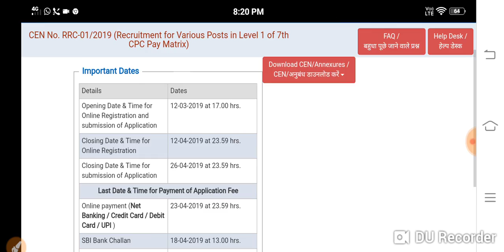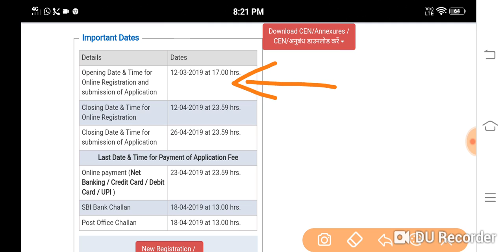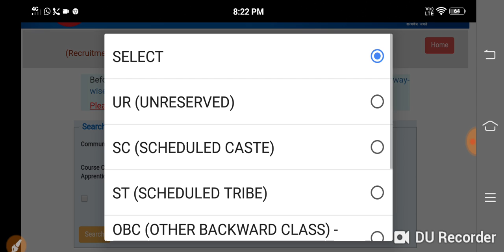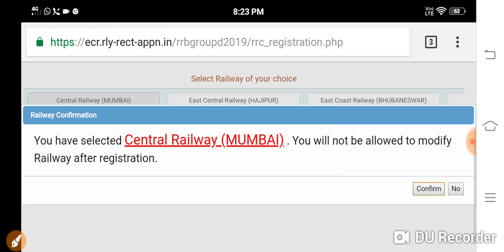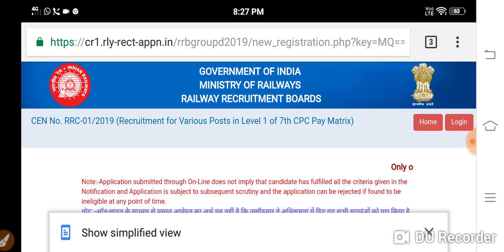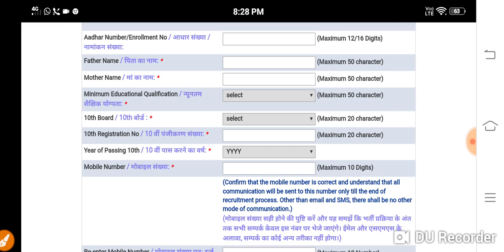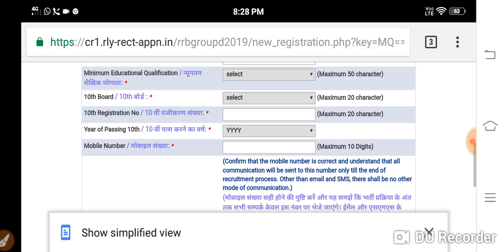1 लाख पोस्ट |How to Online Form|फॉर्म कैसे भरें| Group D online 2019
group d online kaise karen

online kaise karen 2019 group d post

kaise bhare group d ka
aavedan kare 2019 rrb post
rrb group form
rrb patna group online
rrb alp result
rrb ALP CUTT OFF KYA HAI
RAILWAY REQUIREMENT BOARD VACANCY
2019 RRB JOBS ONLINE
RRB JOBS
RAILWAY ONLINE APPLICATION 2019
GROUP D RESULT 2019
2019 RRB FORM ONLINE
2019 HOW TO ONLINE FORM
AK LAKH AAVEDAN RRB GROUP D POST ONLINE

rrb group d post online,
Hello and welcome to our channel information for you dosto Azmat ko bataunga Kaise Group D ka form bharna Hai Iss video main aapko full detail dene Wala Hoon Jo Nahi Hai Mujh Se request hai channel ko subscribe Kare aur bill button ko bhi Dalwa deta kya Aane Wale video call notification aap logo ko Dosto railway group D ka online avedan 12 March 2019 start ho gaya hai tujhko candidate Group D ka form Bharte Hain RRB Railway Group D requirement 2019 12 March 2019 how to online form railway group D railway requirement board first you will have to go any RRB official website and click on the online registration first and read the all information all instruction after online application if you like my video and you think right information in this video so don't forget subscribe my channel thank you for watching my video